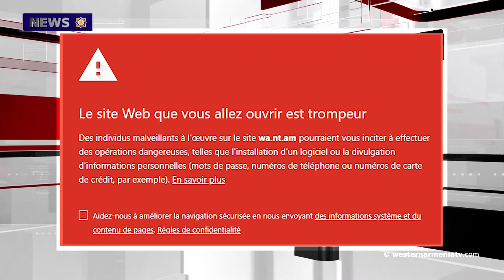News 2019-03-13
News from Western Armenia and from all over the world.  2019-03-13

1. Cybercrime against Western Armenia
2.HOMELAND: The Official Newspaper of the Republic of Western Armenia
3.Brussels to Host Third Donor Conference on Supporting Future of Syria
4.The Organization for the Prohibition of Chemical Weapons will likely accuse the Syrian government for Douma attack
5.A part from "Tigran the Great" opera was played in Garni Temple. Amphitheater will be built there